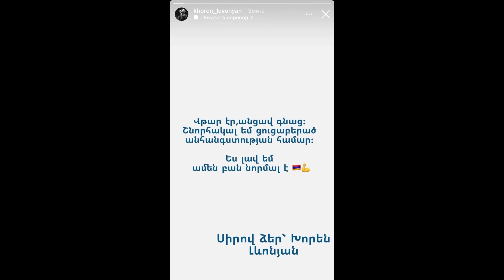Խորեն Լևոնյանն անդրադարձել է իր մասնակցությամբ ավտովթարին